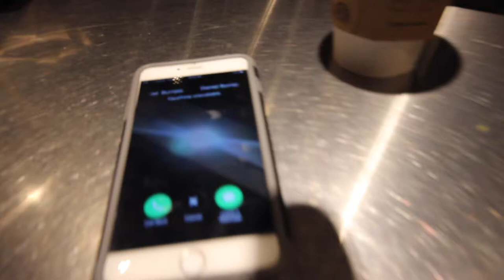The Streets of Woodfield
This will be my second vlog that I'm working on. Im slowly going to start to do double uploads as I get more used to carrying my camera everywhere.